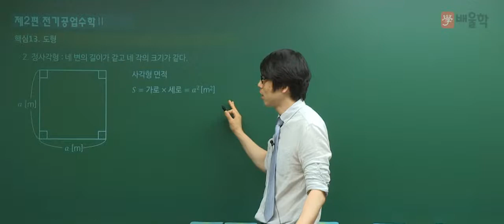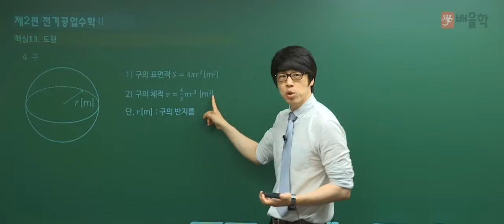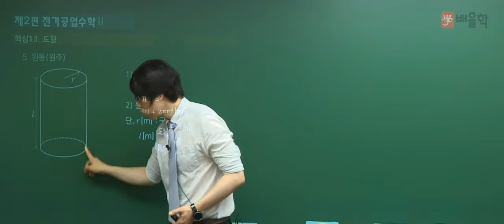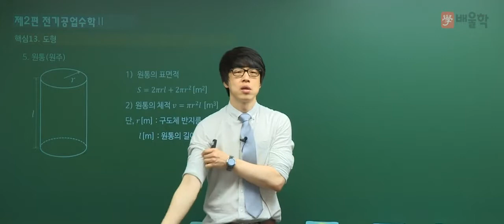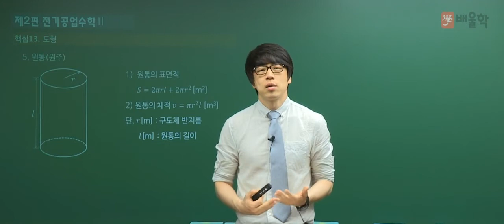★[배울학 전기기능사] 기초수학 13강 - 황민욱 기술사